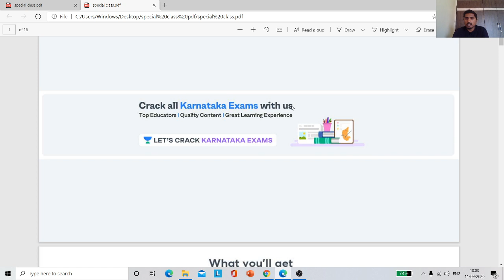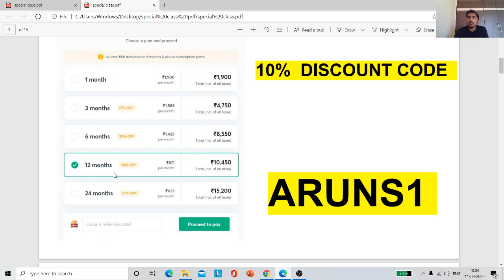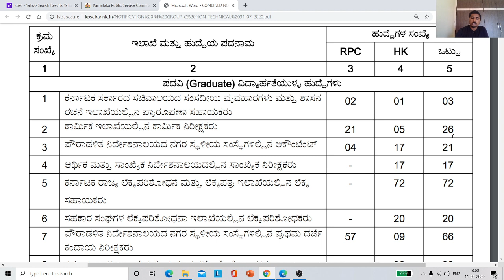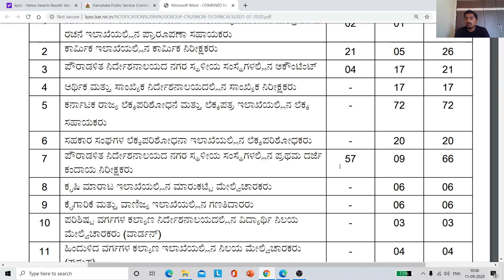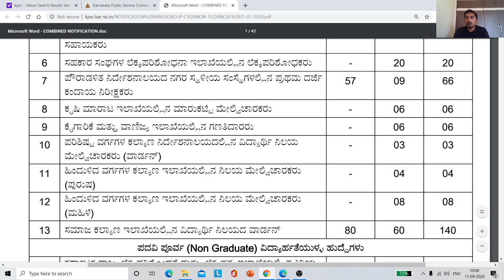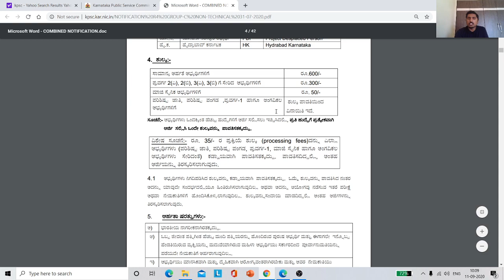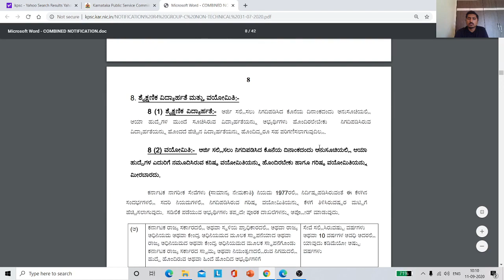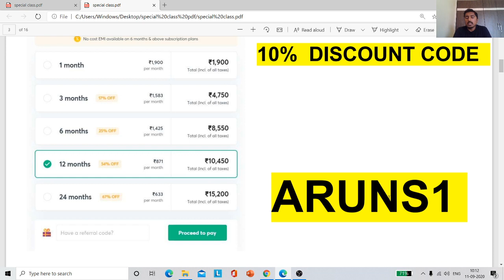KPSC Revenue Inspector Jobs | Recruitment 2020 | Karnataka PSC Exams | Arun Kumar S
In this video, Arun Kumar S will talk about the job posting "KPSC Revenue Inspector Jobs".
This session is very useful to crack Karnataka PSC Exams.
It is extremely important for Karnataka PSC aspirants.

Arun Kumar S and more top Educators are teaching live on Unacademy.

Unacademy Subscription Benefits:
1. Learn from your favorite teacher
2. Dedicated DOUBT sessions
3. One Subscription, Unlimited Access
4. Real-time interaction with Teachers
5. You can ask doubts in a live class
6. Limited students
7. Download the videos & watch offline